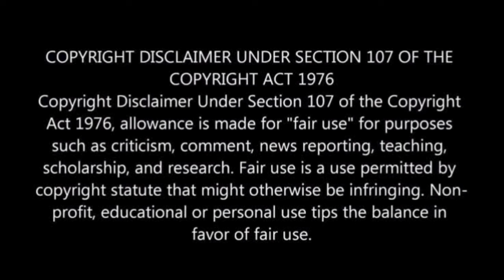"கண்மணி அன்போடு காதலன் நான் எழுதும் கடிதமே.!"- காலங்கள் கடந்த காதல் | Old is Gold | குணா (1991)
குணா (1991)